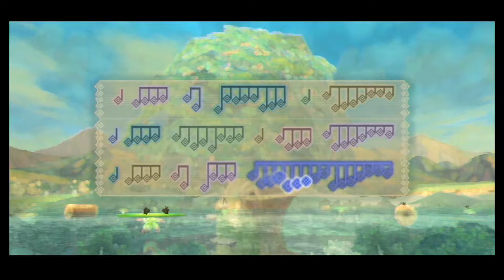Skyward Sword - A Nice Gentle Swim - THE CONDUCTORS - PART 52